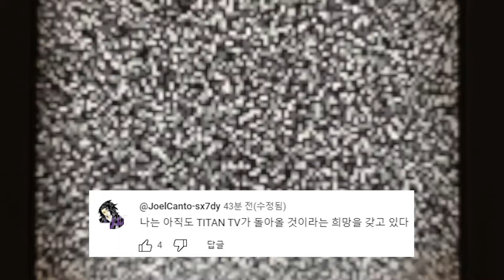변기 최종 보스는 자이언트 박사 토일렛!? 분석 및 해외 반응 [스키비디 토일렛 60화]